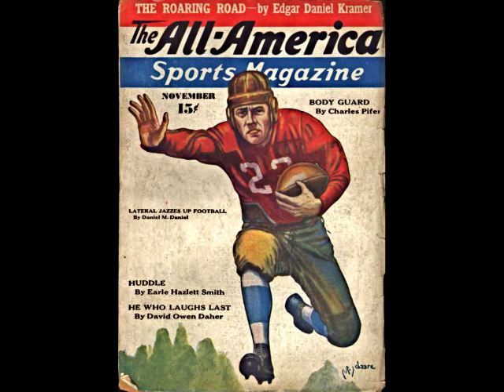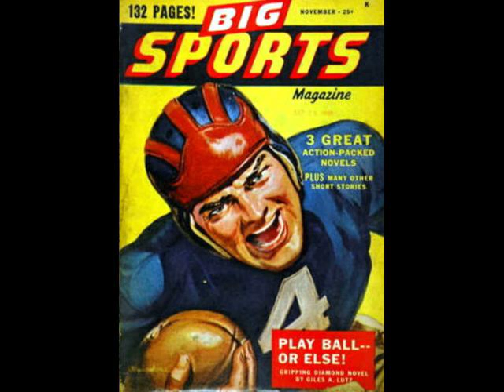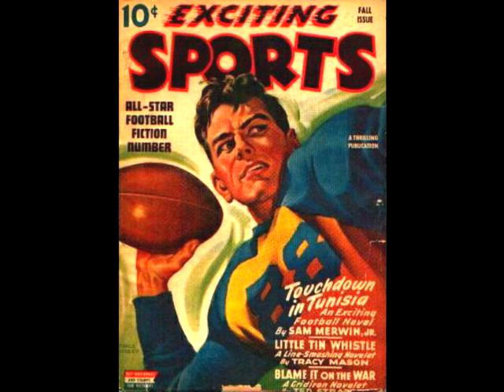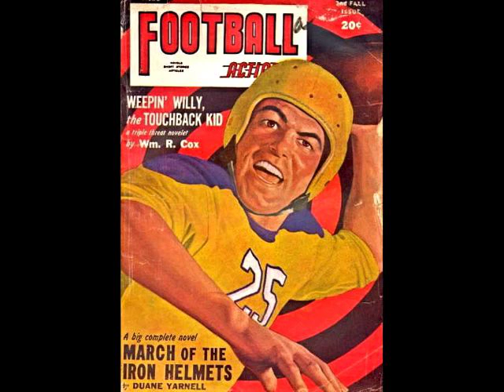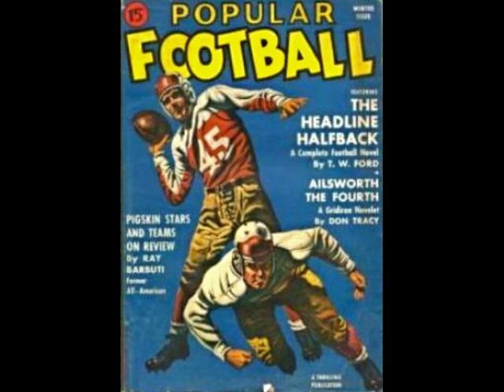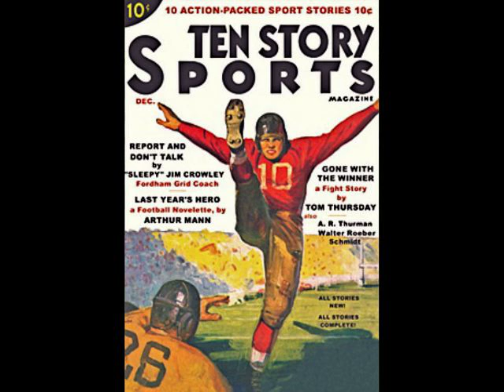Lost Art of the Pulps -- Sports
American publishing has taken many turns in the last 200 years.  One of the best periods for American writers and artists was the era of pulp magazines, those inexpensive magazines on cheap wood pulp paper that flourished from about 1920 to 1950, when the new infant television and mass market paperbacks finally froze them out.  There were literally hundreds of pulps coming out weekly or monthly, selling for 10 cents or less, then 15 cents, and finally 25 cents each.  It was a good time for beginning illustrators and writers.  With so many covers needing art and so many pages to fill, the pulps offered a rich proving ground for newcomers, as well as a lush field for established writers and artists.  This is another pulp genre that welcomed new writers and artists -- man's deep interest in sports and competition.